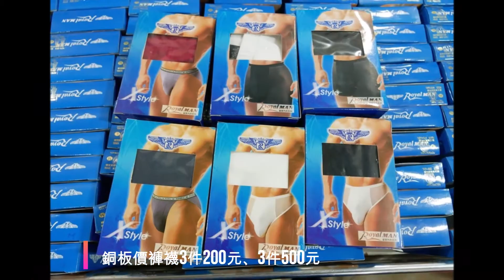20191011基隆換季超大型聯合廠拍特賣會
基隆年度最大型的特賣會就屬這一場，
集結了六大廠商商品多達萬件以上，等著大家來逛

特賣會採購攻略總整理：
※國際五大品牌運動鞋 3折起，最便宜超值價990元
※貿易商直營 瓷器碗盤只要20元，生活五金百貨全面39元、89元通通銅板價
※萬件牛仔褲四季服飾100元、190元起
※牛仔褲、工作褲全面殺很大
※專業級機能服飾全面單一特價，最便宜下殺100元
 ※銅板價褲襪3件200元、3件500元

【特賣會資訊】
基隆換季超大型聯合廠拍特賣會
特賣會日期： 即日起~2019/11/10
營業時間：10:00-21:00
特賣地址:  基隆市仁愛區孝二路39號1樓（三軍總醫院基隆分院- 孝二院區）
Remarks:前後門都各有出入口，
開車的朋友們可以停到基隆火車站旁的大型停車場